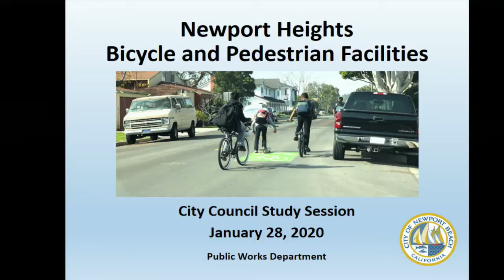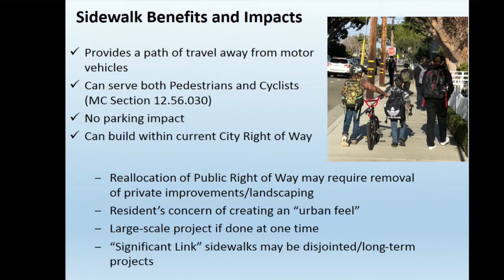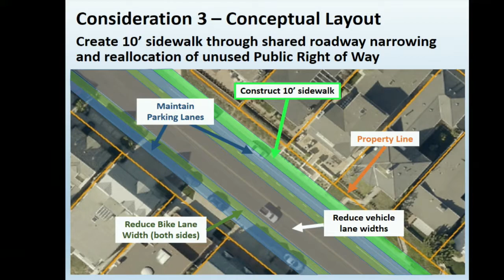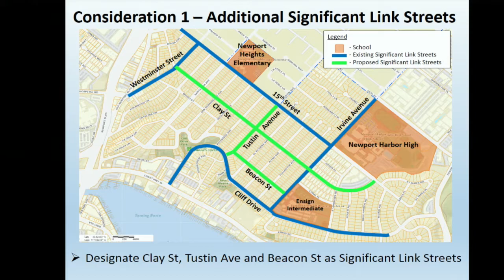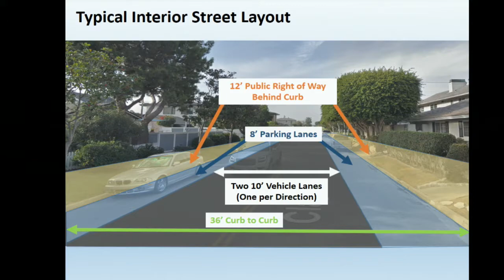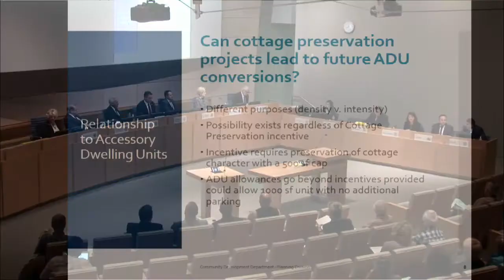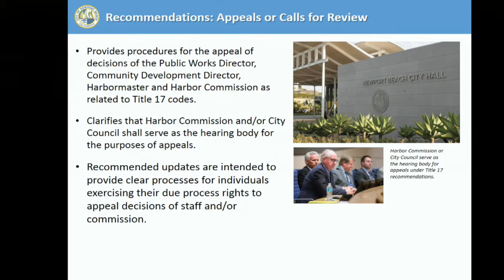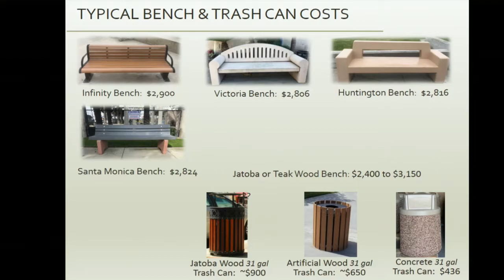01-28-2020 - Full Meeting - Newport Beach City Council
0:24 - I. ROLL CALL - 4:00 p.m.
 0:42 - SS1.  Clarification of Items on the Consent Calendar
 0:55 - SS2.  Proclamation to Barbara Sloate for Her Years of Volunteering at the OASIS Senior Center
 5:52 - SS3.  Proclamation to Laird Hayes for His Contributions to the City of Newport Beach
 5:59 - SS4.  Newport Heights Pedestrian and Bicycle Facility Discussion
 150:17 - III. PUBLIC COMMENTS
 154:45 - V. RECESS
 156:44 - VI. RECONVENE AT 7:00 P.M. FOR REGULAR MEETING
 156:57 - VII. ROLL CALL
 157:23 - IX. INVOCATION - Reverend Mary Scifres, Corona del Mar Community Church
 158:30 - X. PLEDGE OF ALLEGIANCE
 158:56 - XII. CITY COUNCIL ANNOUNCEMENTS/TRIBUTE AND MOMENT OF SILENCE
 169:53 - XI. NOTICE TO THE PUBLIC
 170:33 - XII. CITY COUNCIL ANNOUNCEMENTS AND ORAL REPORTS FROM CITY COUNCIL ON COMMITTEE ACTIVITIES
 181:09 - XV. CONSENT CALENDAR
 181:09 - XIV. PUBLIC COMMENTS ON CONSENT CALENDAR
 182:08 - 8.  Resolution No. 2020-9: Formation of an Ad Hoc Committee to Explore Opportunities for Private Funding of the Proposed Central Library Lecture Hall
 195:42 - XVII. PUBLIC COMMENTS ON NON-AGENDA ITEMS
 202:51 - 16.  Ordinance No. 2020-4: Introduction of a Cottage Preservation Ordinance (PA2019-181)
 216:43 - 17.  Ordinance No. 2020-5: Proposed Changes to the Newport Beach Municipal Code, Title 17 - Harbor Code
 259:51 - 18.  Approval and Award of On-Call Maintenance and Repair Services Agreement with RAMCO General Engineering Contractors for Balboa Island Wooden Bench Maintenance & Refurbishment Services
 282:59 - XX. MOTION FOR RECONSIDERATION
 283:14 - XXI. ADJOURNMENT - In memory of Stan Troutman and the victims of the January 26th helicopter accident